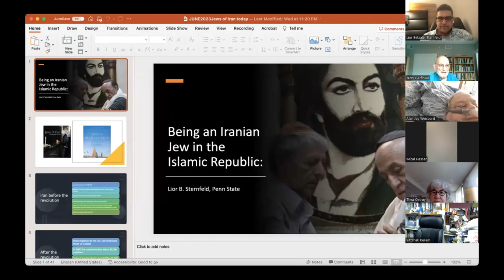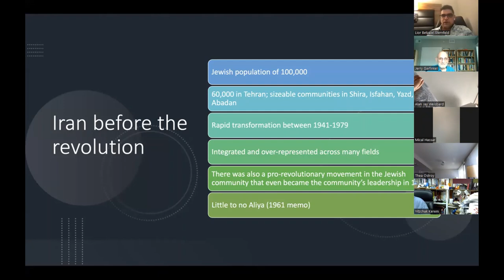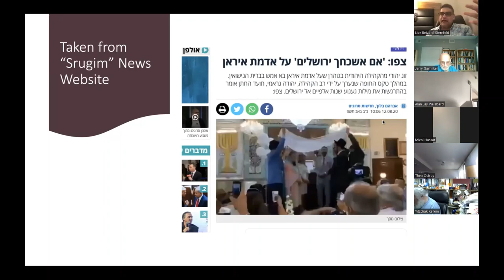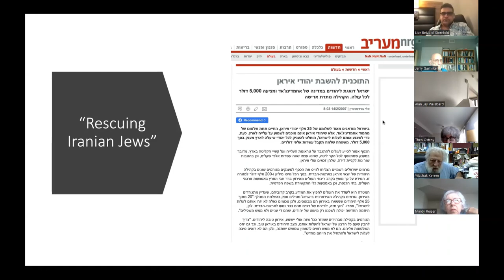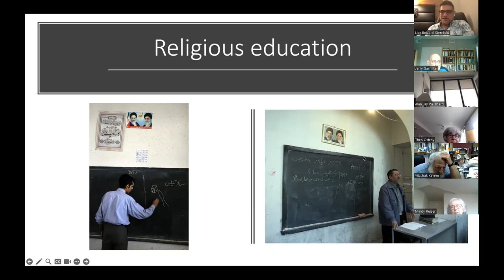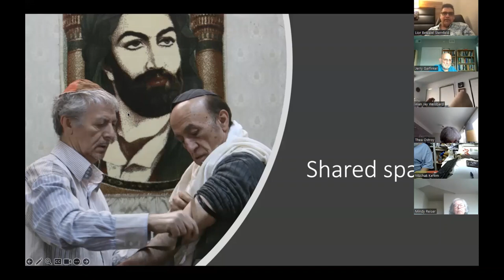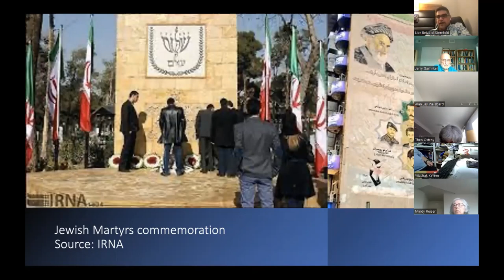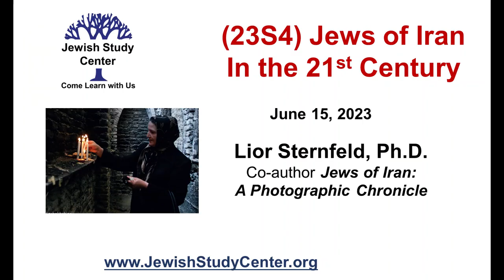23S4 Jews of Iran in the 21st Century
Iran is home to the second largest Jewish community in the Middle East outside of Israel.  With the tense relations between Iran and Israel, many misconceptions about these communities now take over the discourse.  Lior Sternfeld, associate professor of history and Jewish Studies at Pennsylvania State and co-author of "Jews of Iran: A Photographic Chronicle" analyzes what it means to be an Iranian Jew in the 21st century in the Islamic Republic.  He takes us on a photographic journey to Jewish homes, schools, shops, synagogues, pilgrimage sites, and more.